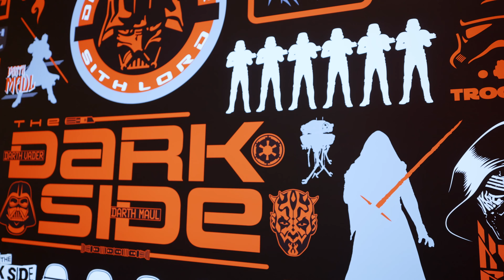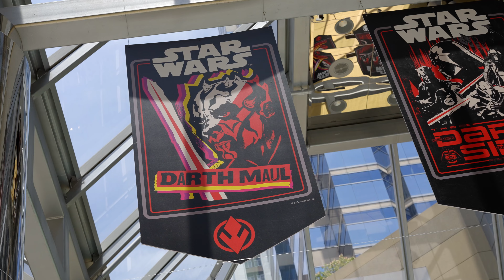太古城中心 - 星球大戰展覽 Star Wars - The power of the Dark Side in Hong Kong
Sith has taken over Hong Kong Tai Koo Shing. Come check out this new exhibition about the power of the dark side.

I have been a fans for star wars for a decade. The first time I watched Star Wars, I was stunned how beautiful the world George Lucas has created. I even spent my time to watch the clone wars to further expand my understanding the world of Star Wars. The least to say I'm a huge Star Wars fans. Leave a comment on what's your favorite Star Wars character. Mine will always be R2D2 and Obi-wan Kenobi.